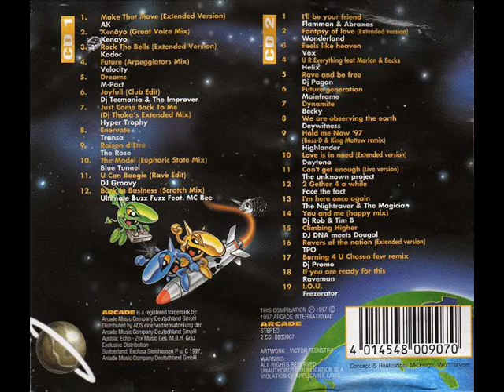Mainframe - Future Generation